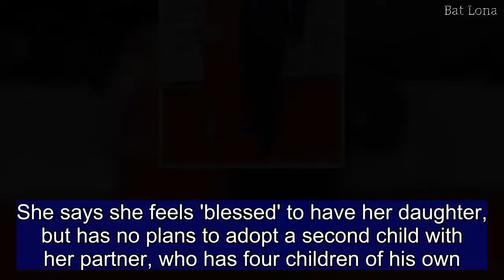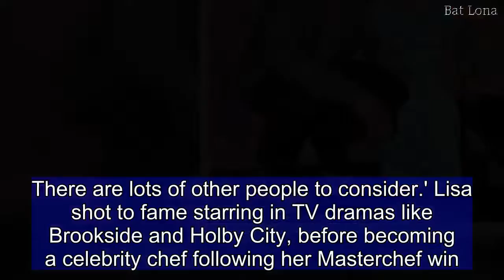Lisa Faulkner reveals heartbreak at her four failed attempts at IVF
Lisa Faulkner has opened up about her struggles to conceive a baby, after she spent tens of thousands on failed IVF attempts.The EastEnders actress, 46, said she was a 'walking mess' when her four rounds of in vitro fertilization didn't work, costing her £35,000.Speaking to the Mirror, Lisa, who is living with Masterchef's John Torode, adopted  daughter Billie 2006 with her ex-husband Chris Coghill.She says she feels 'blessed' to have her daughter, but has no plans to adopt a second child with her partner, who has four children of his own.Lisa said she had no reason to believe she couldn't get pregnant before she struggled to conceive, and always envisioned she would have a large family.She said: 'All my friends at the time were getting pregnant around me and it was heartbreaking. You want to be happy for everybody and you feel like such a failure.   Share this article   Share  'But there are other ways to be a mother. It took a long time for me to go, ''I don't have to carry a baby to be a mum''. One day you have to let that go.' She has ruled out adopting another child with Torode, who has two children aged 22 and 20, from his first marriage, and two with second wife Jessica, aged 11 and 13.Lisa suffered an ectopic pregnancy at six weeks which left her with only one fallopian tube before her four attempts at IVF.She adopted Billie, now 12, when the little girl was just 15-months old, which Lisa called a 'blessing'.Lisa continued: 'I have got my little girl and I'm completely over the moon with my little angel. She is my number one, she is my everything.'I feel very blessed to have her. I'm so very proud of my daughter. I'm surprised by her every day, I think she's amazing. I am very happy with my lot.'  Lisa met John in 2010 when she competed in and eventually won Celebrity Masterchef.He was still married to his first wife Jessica at the time, and the pair remained friends until he divorced in 2012.She previously revealed: 'John and I were friends. Neither of us thought of it as anything else until. I don't know how things change, but something does. He asked me on a date. We went out for dinner. Then it was slightly different.'I'm really, really happy. John and I are having such a nice time but we're taking things slowly. There are lots of other people to consider.' Lisa shot to fame starring in TV dramas like Brookside and Holby City, before becoming a celebrity chef following her Masterchef win.